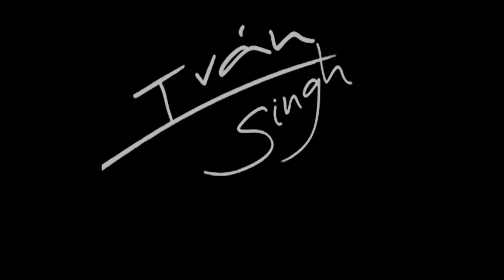Ivan Singh en Vivo Rosa´s Lounge 2021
Ivan Singh is 28 years old and comes from Córdoba, Argentina. Today he is one of the Greatest Blues Guitarists in his country, using his "Lata de Batata" slide guitar (4 strings) to develop a distinctive sound and stand-out style. In addition to tours throughout Argentina, Ivan has also played in more than 9 countries between North America, Europe, Central and South America. Blues Revelation of Mississipi Delta Blues Festival/. (2017) Cosquin Rock (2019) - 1 Álbum Debut -
He has collaborated with International Artists such as:

Buddy Guy, John Primer, Lurrie Bell, Jimmy Burns, Lil 'Ed Williams, Billy Branch(Chicago Blues Legends) Robert Randolph, Chris Cain (Albert King), Tony Coleman (BB King), Omar Coleman- among others.

And Argentine National artists such as:

Charly García, Pappo Blues Band, Botafogo Don Vilanova, Vitico(Riff), Chizzo(La Renga) Abel Pintos, La Mona Jiménez, etc.

Ivan’s music and style has appeared at legendary venues such as "Chicago Blues Festival", "House of Blues Chicago", "Buddy Guy 's Legend's", "Rosas lounge's " etc.